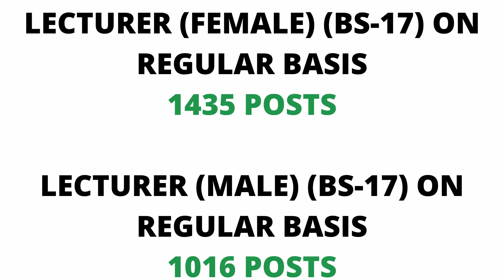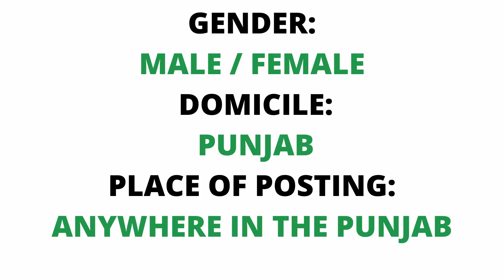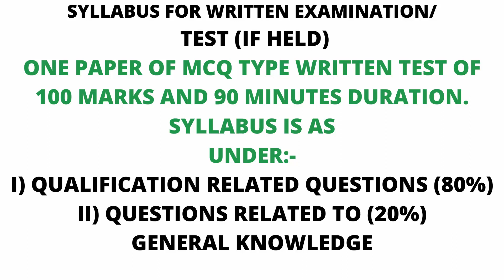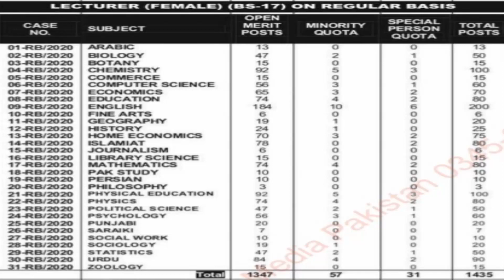LECTURER PPSC | JOBS 2020 | Advertisement 24/2020/ MALE FEMALE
PPSC JOBS/ LECTURESHIP / 2020 / NEW ADVERTISEMENT 24/2020
FOLLOW LINK TO VISIT WEBSITE